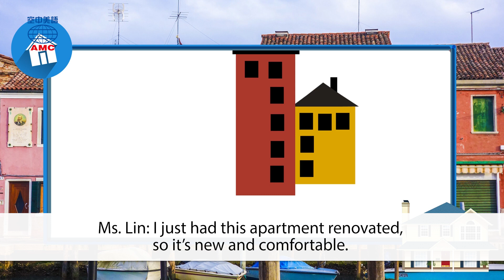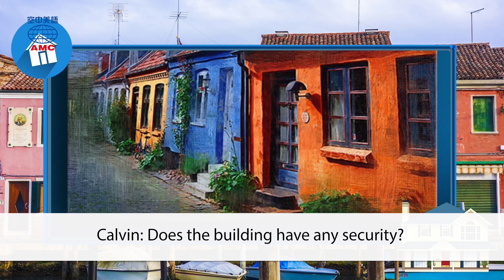2019年06月號Unit1-2【看房租房好簡單】-課文朗讀(有字幕)